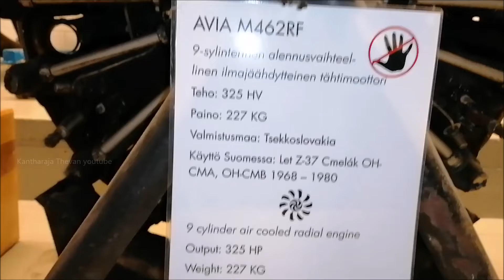avia m462rf engine Used Aircraft Let Z 37 Cmelak